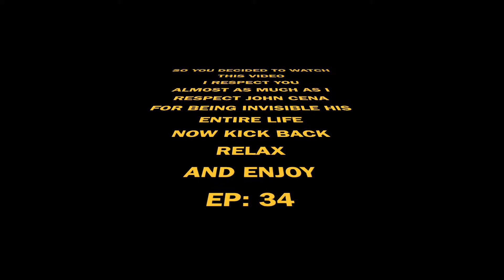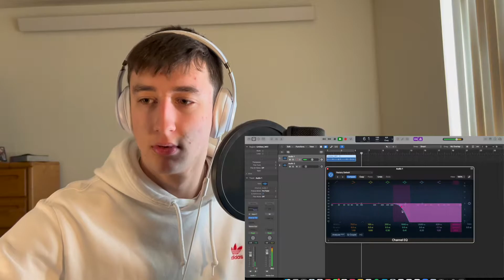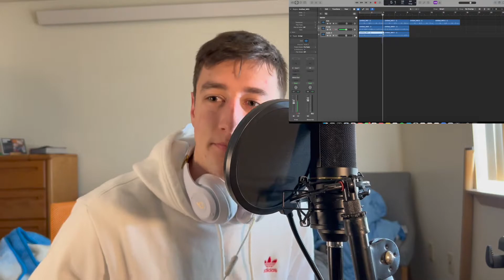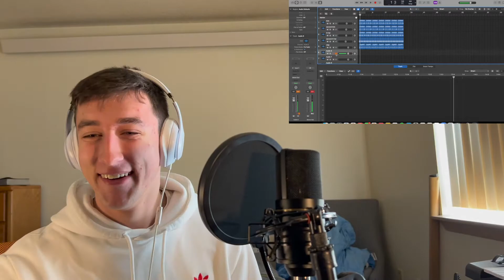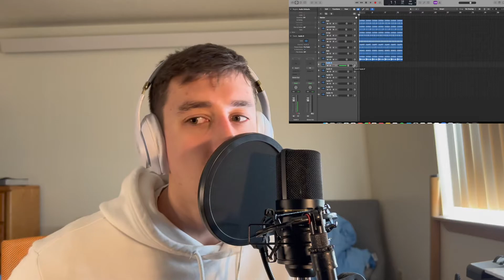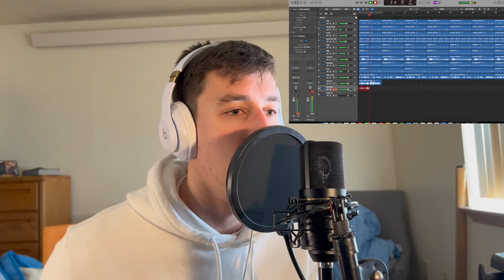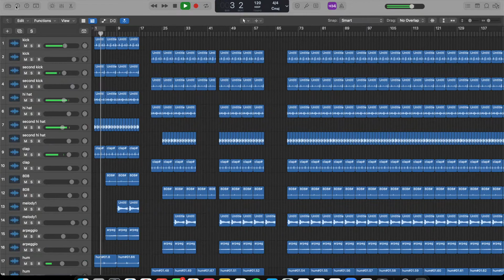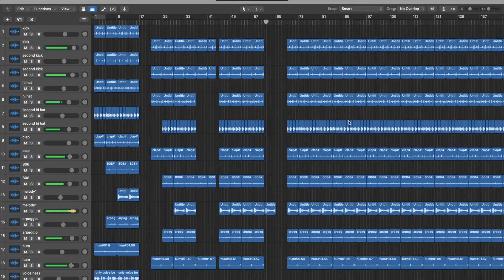MAKING A BEAT ONLY USING MY VOICE | MUSIC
Check out my music on Spotify, apple music, and all other streaming platforms: @samrabenberg